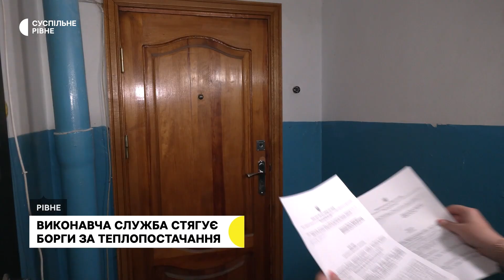Борги за тепло: у яких випадках виконавча служба приходить до рівнян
Державна виконавча служба у Рівному спільно з представниками Рівнетеплоенерго проводять об'їзд квартир, власники яких заборгували десятки тисяч гривень за тепло. Речник підприємства Олексій Кривошеєв розповів Суспільному, що наразі споживачі боргують майже 300 млн грн.